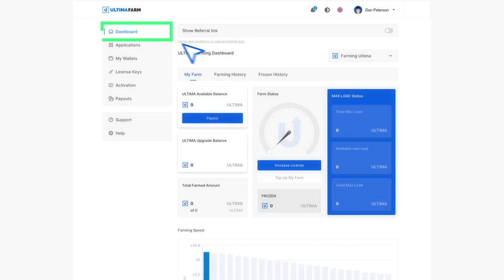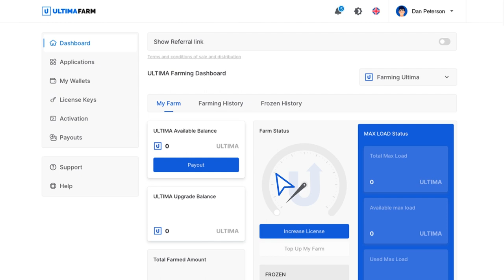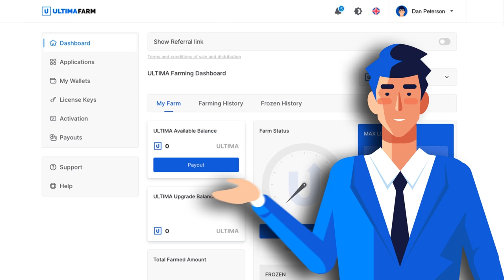Как купить лицензию Ultima Farming License за USDT TRC-20?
Покупка Ultima Farming License — первый этап перед началом фарминга токена Ultima. Оплатить лицензию можно с помощью USDT, Cash-баланса или Ultima. В этой инструкции мы продемонстрируем процесс оплаты за USDT TRC-20.